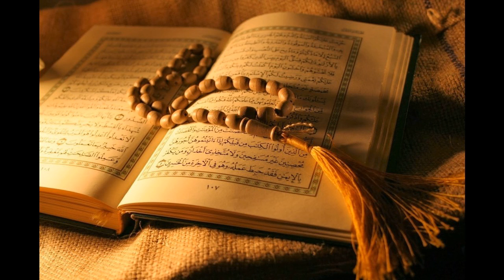45. Al-Jathiya - Sheikh Sa'ad Al-Ghamdi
Al-Quran Recitation
45. Al-Jathiya - Sheikh Sa'ad Al-Ghamdi